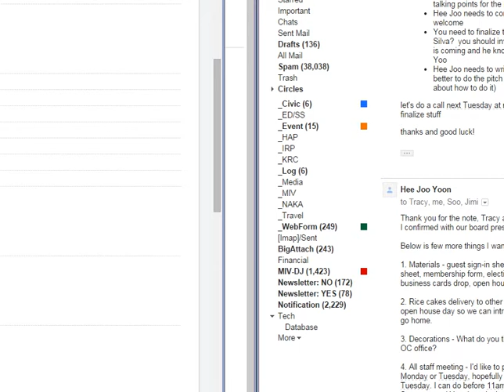2014 09 25 WoT UI